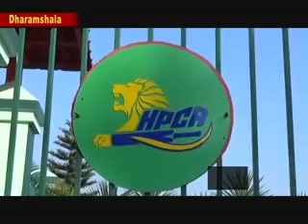Htoday News Channel Dharmshala Criket